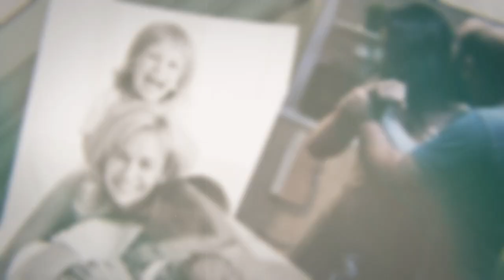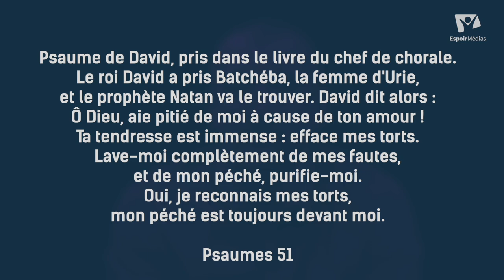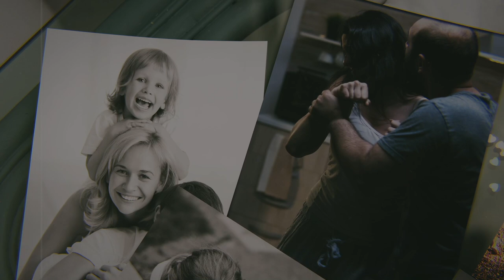Sexualité dans le couple | Semaine de la Famille 2022 avec Philippe Penner et Erica